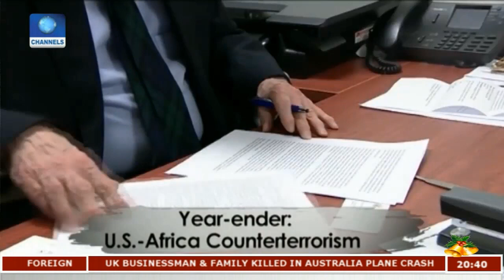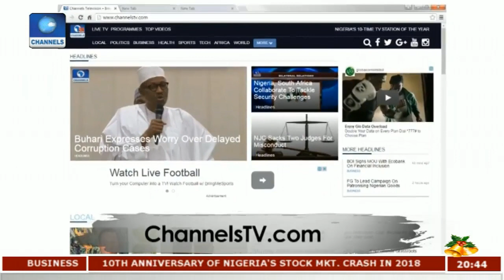Aisha Buhari Empowers Women, Youths In Kano | Africa 54